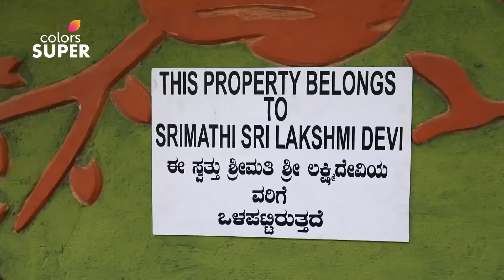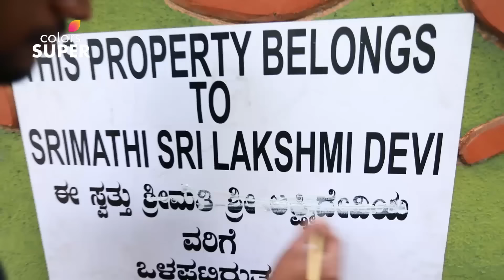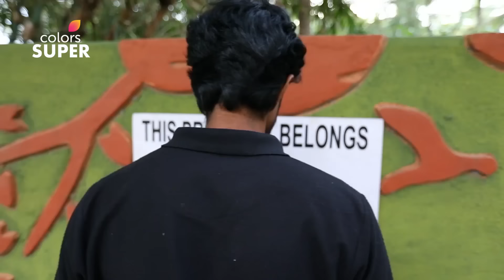ದುಬಾರಿ ವ್ಯವಹಾರ? | Shantham Papam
The remains of Sri Lakshmi is mysteriously unearthed after three years of her disappearance. Before vanishing, she had divorced her husband, Rakesh and married Putrananda Swami, a spiritual preacher. Rakesh was mysteriously seen near the newly married couple's house at around 5 am. Will the clue lead the police to the killer?

Shaantam Paapam is an show that will give the thrill seekers just what they crave for! Every episode takes the viewers through shocking stories of merciless crimes and heartless criminals. Inspired by real life events, this show aims at creating an awareness about the heinous crimes that occur in society and ways to avert them.